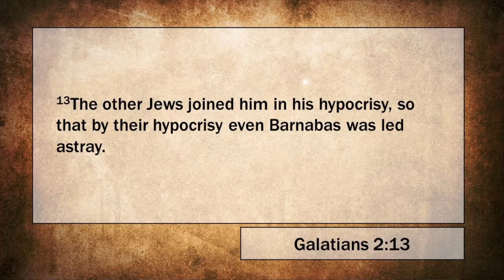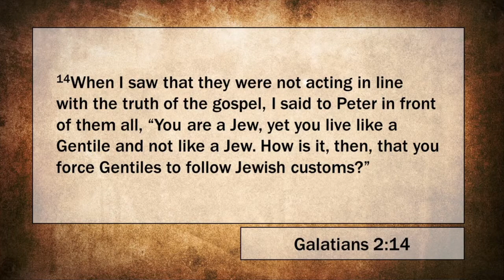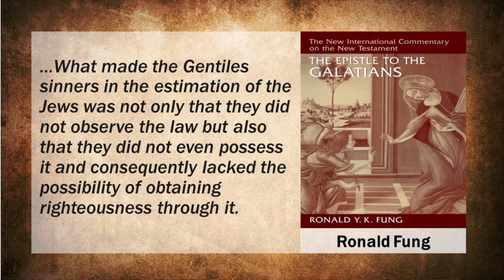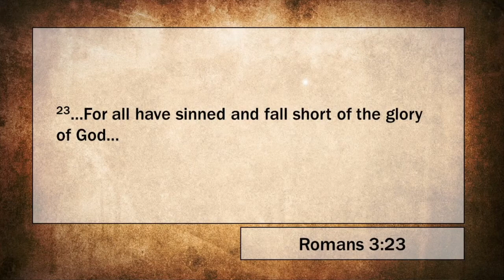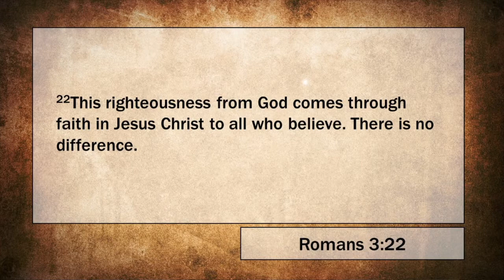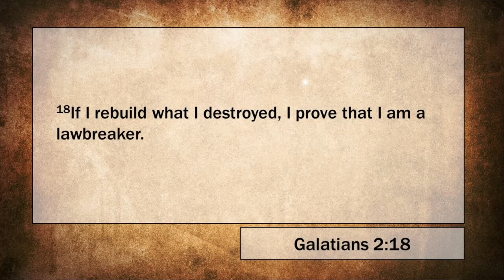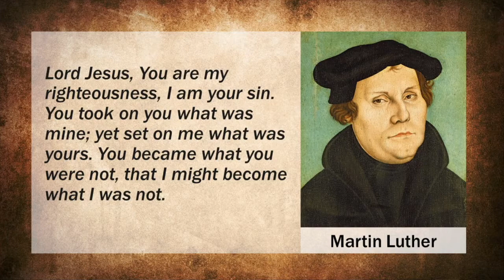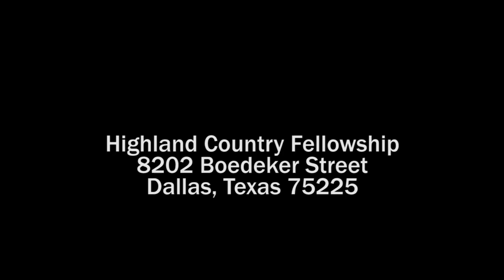3/07/2021 - Becoming More Like Jesus (Galatians 2:11 - 20)